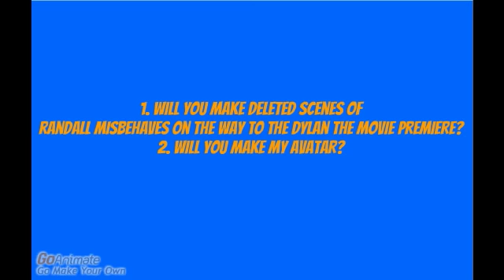2 Questions to FlashSenteryComedian2014